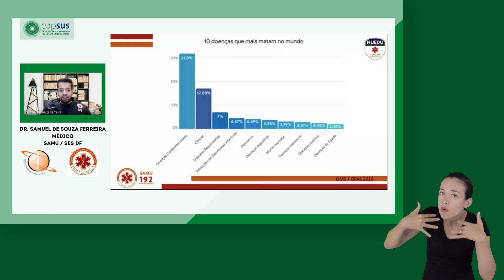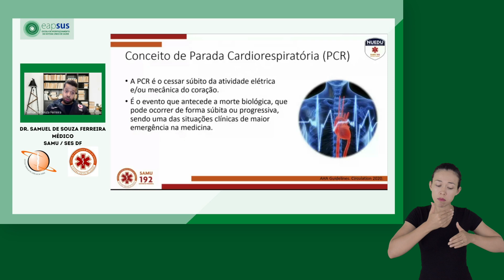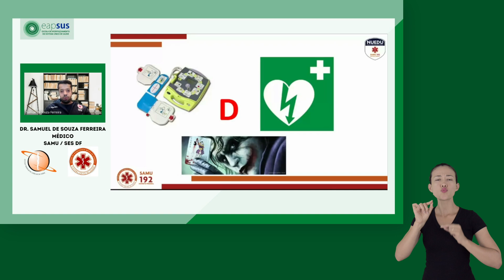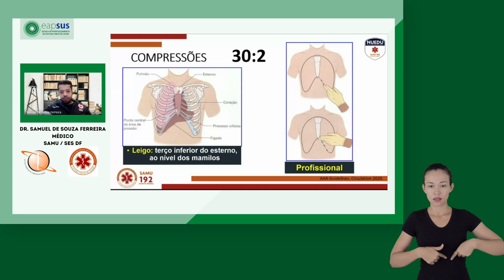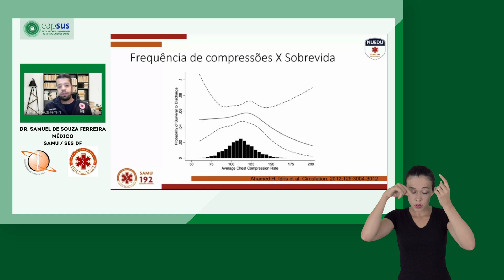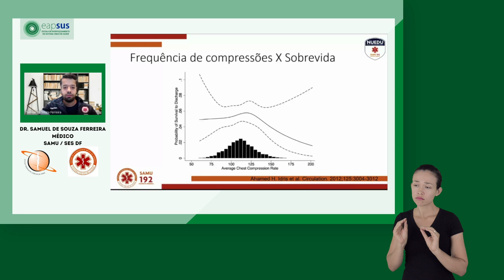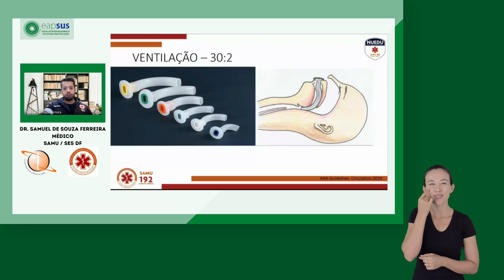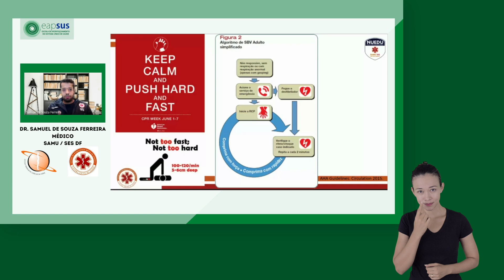Suporte básico de vida - Libras